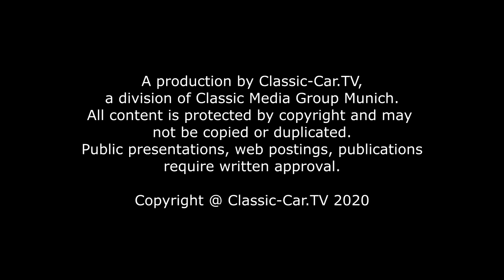2. Concours D´Elegance Tegernsee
Im Park des Althoff Seehotel Überfahrt, idyllisch am bayerischen Tegernsee gelegen, glänzten die schönsten Kostbarkeiten aus unterschiedlichen Epochen der Automobilgeschichte um die Wette. Der 2. Concours D´Elegance Tegernsee ist ein Schönheitswettbewerb.  Besonders bei diesem Concours, der von Retro Promotion organisiert wird,  ist die spannende Mischung von Oldtimern und Neo Classics Fahrzeugen, den jungen Fahrzeugen mit Sammlerwert.
Der Concours D´Elegance Tegernsee blickt zurück auf eine langjährige Tradition, deren Ursprung „Retro Classics meets Barock“ (früher im Residenzschloss Ludwigsburg durchgeführt) ist. Bei dieser offiziellen FIVA-A-Veranstaltung sind die automobilen Klassiker Kunstobjekt, Kulturgut und Fahrzeug zugleich und vermitteln das Lebensgefühl einer Epoche, in der Automobile mehr waren als nur ein Fortbewegungsmittel.
Für Automobil-Liebhaber gab es bei der diesjährigen Veranstaltung, die weitgehend unter Ausschluss der Öffentlichkeit stattfand, viel zu sehen. Ältestes Fahrzeug war Bentley Special 3/8 Open Tourer, Baujahr 1934. Seine Einfahrt auf das Parkgelände war ein wahres Spektakel und die Zuschauer genossen den grummelnden Motor-Sound des britischen Rennwagens. Ebenfalls mit Renngenen ausgestattet war der Lotus Mark VIII Roadster von 1955. Sein formvollendetes aerodynamisches Design von Colin Chapman macht ihn zu einem beindruckenden Zeugen des Automobildesigns. Die Jury verlieh dem Lotus Rennwagen den Preis „Sportlichstes Nachkriegsfahrzeug“.
Aerodynamik spielte im Automobildesign stets eine wichtige Rolle. Ein weiterer Zeitzeuge dafür ist der imposante tschechische Tatra 87. Die Limousine war ein Blickfang im Teilnehmerfeld. Dafür erhielt der Besitzer dieses seltenen Fahrzeugs den Preis „Exzellente Ingenieursleistung“. Bei den Neo Classics zeigten vor allem zwei Fahrzeuge ihre stromlinienbetonte Schönheit. Zum einen der gelbe Ferrari Enzo (mit 659 PS), Baujahr 2003, zum anderen das Bugatti Veyron GS Cabriolet von 2011 mit imposanten 1200 PS. Damit war der Bugatti auch der leistungsstärkste Vertreter am Platz und erhielt von der Jury den Preis „Best in Show Neo Classics“.
Es gab viele Raritäten auf dem 2. Concours D´Elegance Tegernsee. Eher unauffällig stand eines der teuersten Fahrzeuge der Welt im Park des 5-Sterne-Hotels: der rote Ferrari 250 GT California Spyder SWB. Die formschöne Karosserie wurde bei Pininfarina gezeichnet und bei Scaglietti gefertigt. Die Abkürzung SWB steht für den verkürzten Radstand. Nur noch wenige Exemplare sind von diesen Modellen weltweit erhalten.
Extrem selten ist auch das goldfarbene Peerless GT Phase 1 Coupé, Baujahr 1959, von dem weltweit noch rund acht Modelle fahrbereit sind. Die Karosserie des Peerless GT besteht aus GFK-Kunststoff wodurch das Coupé daher sehr leicht ist. Chassis und Motor wurden vom Triumph TR3 übernommen. Der Peerless GT erhielt den Preis „Nachkriegsfahrzeuge geschlossen 1956 bis 1963“.
Gleich daneben stand noch ein weiteres Highlight: das Simca Plein Ciel Cabriolet, das auch als französischer Thunderbird bezeichnet wird. Einst wurden rund 6000 Exemplare des Plein Ciel von der Pariser Firma Facel gebaut. Den Namen Plein Ciel (freier Blick zum Himmel) erhielten sowohl das Coupé wie das Cabriolet wegen der großen Panorama-Fenster.
Seinerzeit ein großer Durchbruch im Design bei Lamborghini war das Modell Espada, von dem ein wunderschönes Mark 1 Exemplar auf dem Concoursfeld zu sehen war.  Der Besitzer des seltenen Fahrzeugs erhielt den Preis für den „Klassiker offen & geschlossen Baujahr 1964 bis 1970“.
In der Klasse „Vorkriegsfahrzeuge 1937 bis 1945“ siegte der französische Talbot-Lago T15 mit einer Sonderkarosserie von Worblaufen.
Die begehrte Auszeichnung „Best of Show“ erhielt der Besitzer des Mercedes Benz 300S Cabriolets. Die Preisverleihung der Siegerpreise fand am Sonntag auf dem Vorplatz des Althoff Seehotels Überfahrt vor der Bilderbuchkulisse von Rottach-Egern statt.